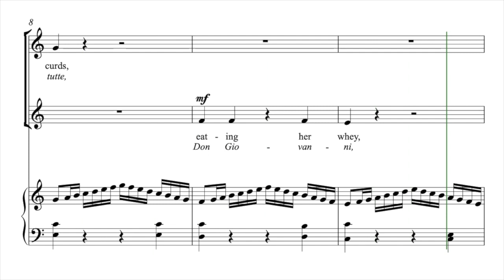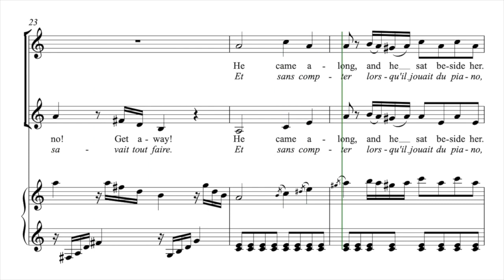Allbrecht, Sally | Little miss muffet and Mozart | Guide voix Sopranos VF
Semaine 1 - Séance 1 :
1. Écouter une fois le guide voix tutti et repérer à l’intérieur de la polyphonie votre voix
2. Chanter dans votre tête une fois votre partie en écoutant le guide voix de votre voix
3. Chanter votre partie deux fois en chuchotant en même temps que la diffusion du guide voix de votre voix

Semaine 1 - Séance 2 :
1. Chanter une fois dans votre tête votre partie en écoutant le guide voix de votre voix
2. Chanter deux fois votre partie en chuchotant en même temps que la diffusion du guide voix de votre voix
3. Chanter une fois votre partie à voix haute en même temps que la diffusion du guide voix de votre voix

Semaine 1 - Séance 3 :
1. Chanter une fois votre partie en chuchotant en même temps que la diffusion du guide voix de votre voix
2. Chanter deux fois votre partie à voix haute en même temps que la diffusion du guide voix de votre voix
3. Chanter une fois votre partie à voix haute en même temps que la diffusion du guide voix accompagnement

Semaine 1 - Séance 4 :
1. Chanter deux fois votre partie à voix haute en même temps que la diffusion du guide voix de votre voix
2. Chanter une fois votre partie à voix haute en même temps que la diffusion du guide voix accompagnement
3. Chanter une fois votre partie à voix haute en même temps que la diffusion du guide voix tutti

Semaine 1 - Séance 5 :
1. Chanter une fois votre partie à voix haute en même temps que la diffusion du guide voix de votre voix
2. Chanter une fois votre partie à voix haute en même temps que la diffusion du guide voix accompagnement
3. Chanter deux fois votre partie à voix haute en même temps que la diffusion du guide voix tutti

Guide voix pour le chœur académique d'adolescents
Réalisation et arrangement : Mathias Charton